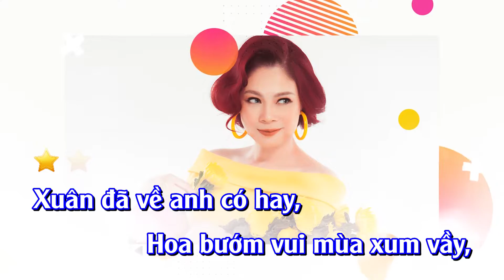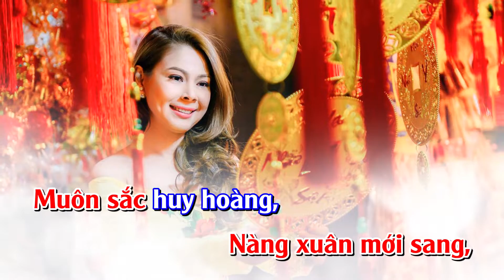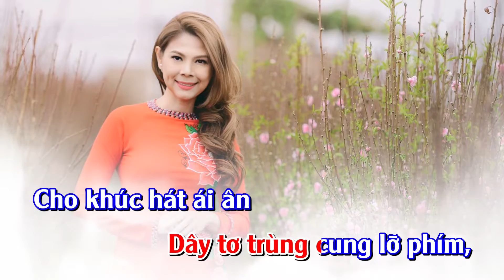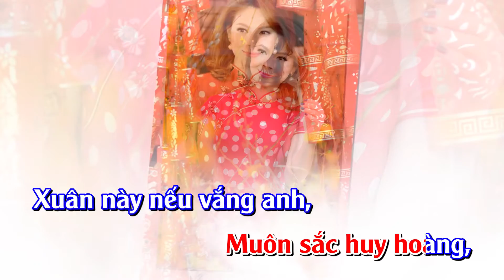[ KARAOKE ] Nếu Xuân Này Vắng Anh (Remix) | Nhạc Xuân Beat Chuẩn Cực Hay